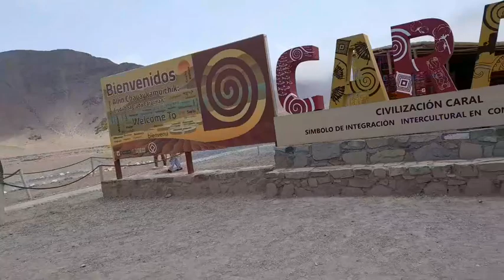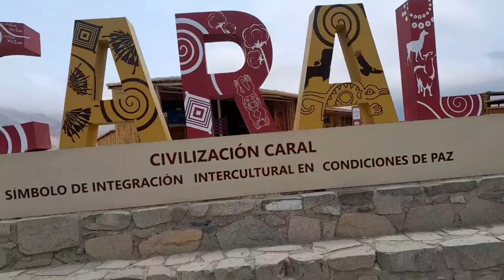TE AMO PERU CON TU SEGUNDA CIVILIZACIÓN MAS IMPORTANTE DEL MUNDO " MAS DE CINCO MIL AÑOS DE CULTURA